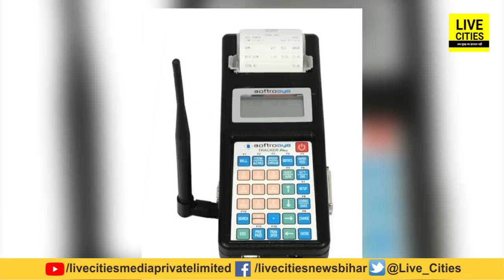Indian Railway ने कर दिया मामला टाइट, अब TTE के सामने नहीं करना पड़ेगा निहोरा, सब अपने आप होगा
Indian Railway ने कर दिया मामला टाइट, अब TTE के सामने नहीं करना पड़ेगा निहोरा, सब अपने आप होगा | Bihar News | LiveCities